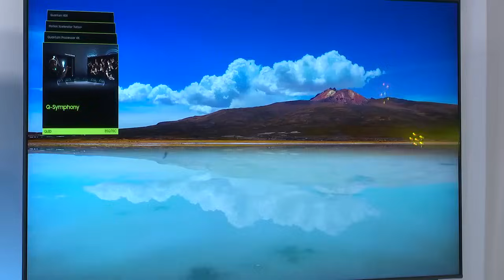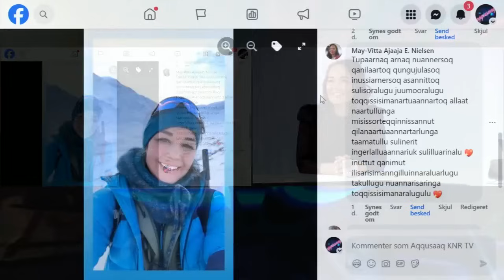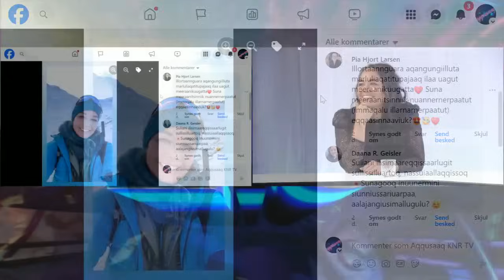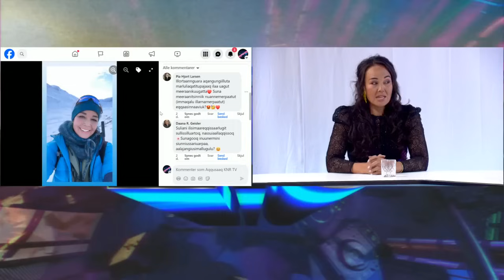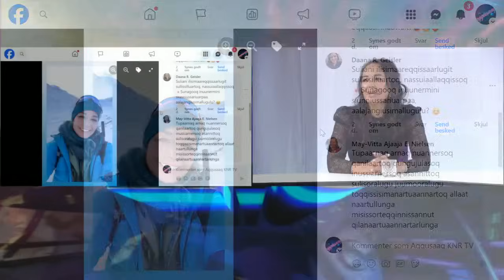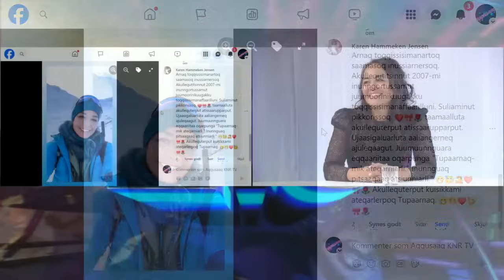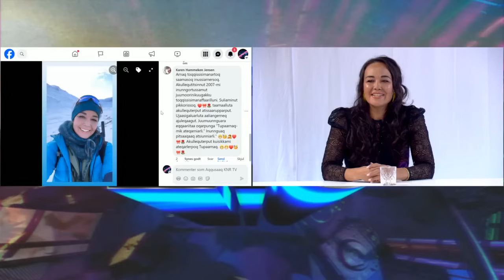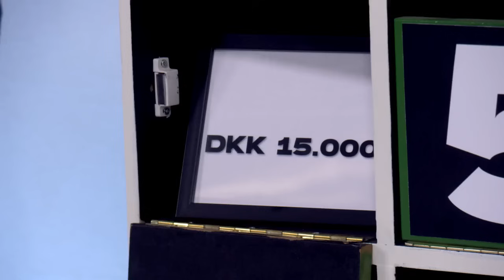Aqqusaaq, KNR 25.10.2024